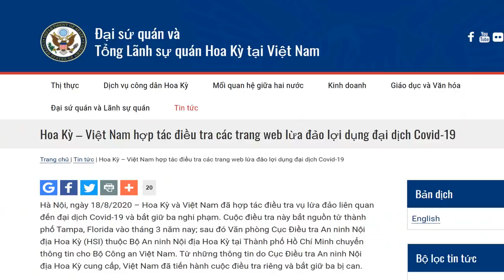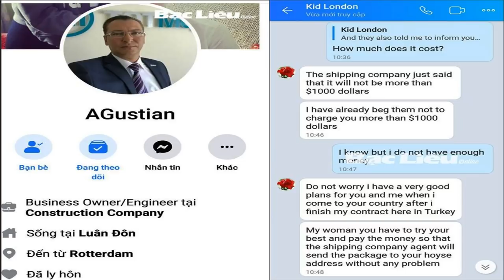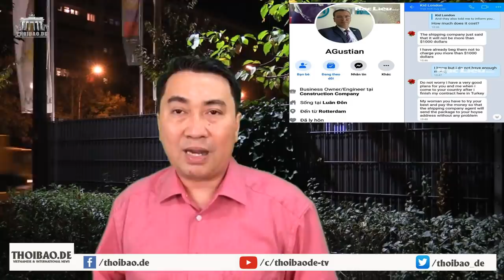Lừa triệu đô bên Mỹ - bắt khẩn công dân Việt